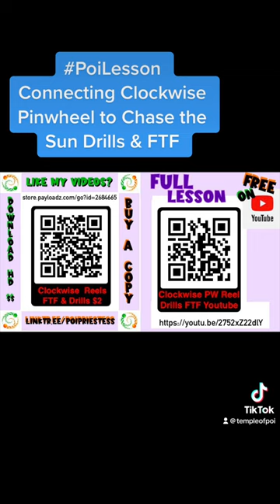Clockwise Pinwheel Reel Transition Drills Poi PoiLesson PoiTutorial PoiDance FlowArts part3